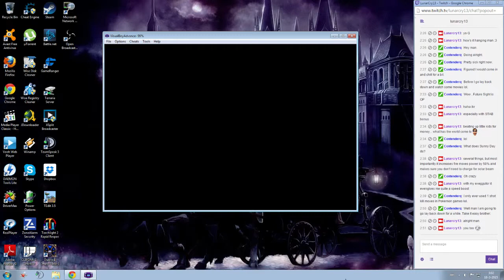Bear-Traps, Snares and A Pokeball [Day 24] - 8 / 19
Just some Twitch Gameplay from my channel.
Due to some issues with the upload from twitch to YT I'm splitting this one up into 15 minute segments.